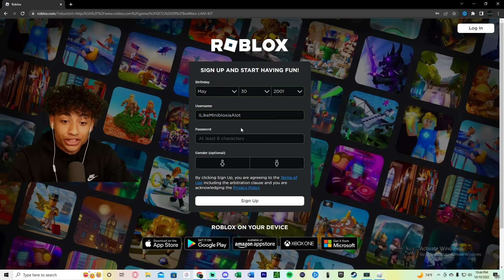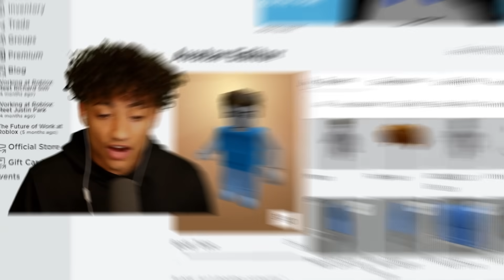I Stream Sniped Minibloxia And He Got MAD.. (Roblox Bedwars)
I Stream Sniped Minibloxia And He Got MAD In Roblox Bedwars. This video is SUPER FUNNY and HILARIOUS. Make sure you watch the whole video to find out what happens.

--Socials--